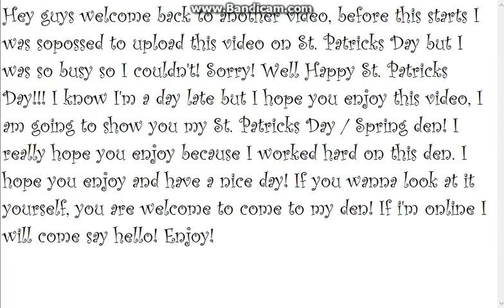Animal Jam - Den Tour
Decorated for St. Patricks Day! Happy St. Patricks Day! I know I'm late but that's what I get. :P I hope you enjoy and come check out my den yourself! :)